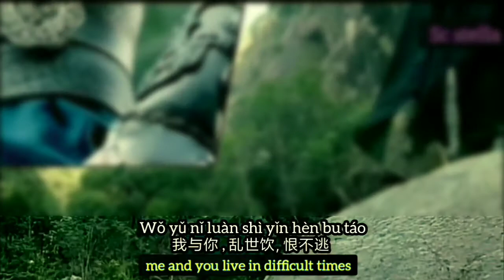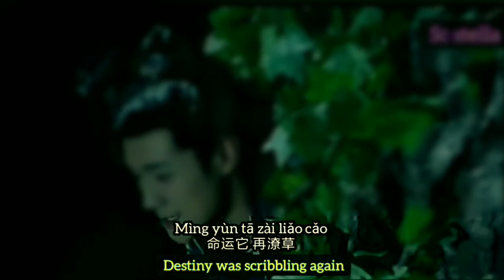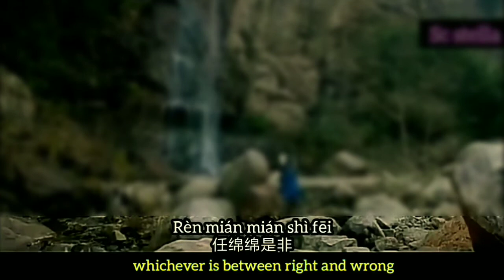Landscape Sweep by Ian Yi & Evan Ma - OST. 墓王之王,Guardians of the Tomb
Singer   : 易柏辰 (LAN Yi)  & 馬振桓, ( Evan Ma)

 Song    :  Landscape Sweep

Drama  ; 墓王之王 / Guardians of the Tomb / Mu Wang Zhi Wang